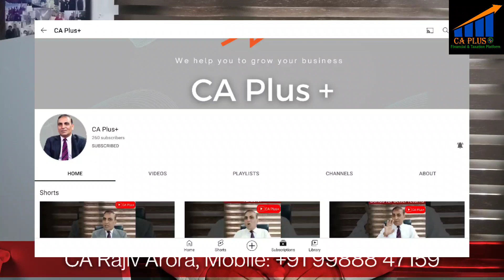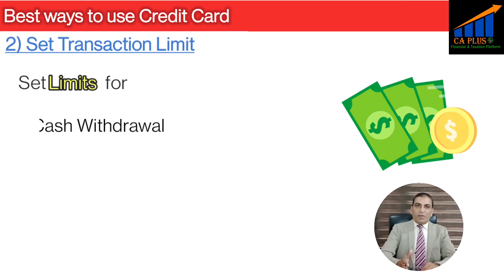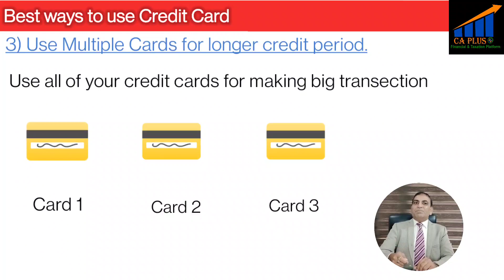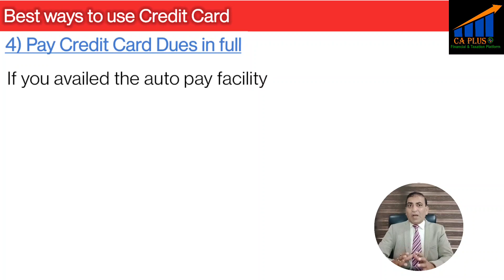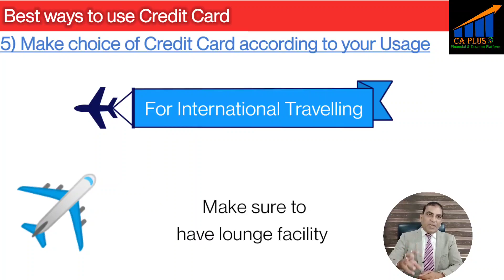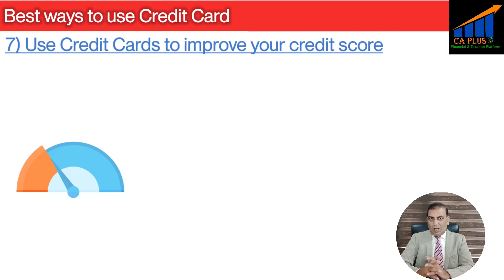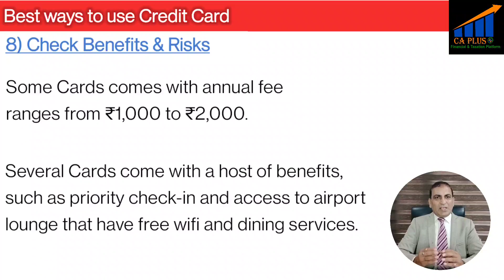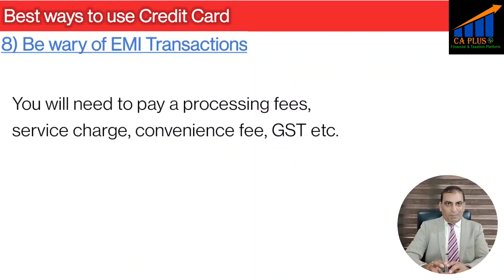Best ways to use Credit Card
About CA Rajiv Arora:
B.Com (Hons.), FCA, LLB; DISA
Certified Forensic Auditor
Dip. In Concurrent Audits (ICAI)
Certified Peer Reviewer

Practising Chartered Accountant based in Chandigarh with 29+ years’ of overall experience (25+ years as post qualification) in Industry and Practice.
Promoter of CA Plus+ ( Financial Platform) and editor of Two monthly Newsletters; CA Plus, FIN Matters

Best ways to use credit card, benefits of credit card, limitations of credits card, disadvantages of credit card, credits card, smart ways to use credit card, need of credit card